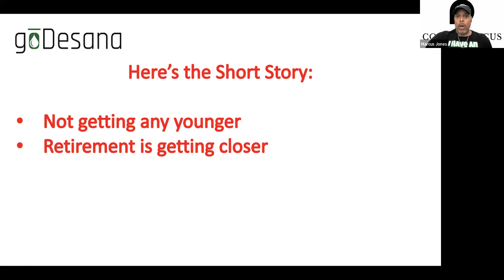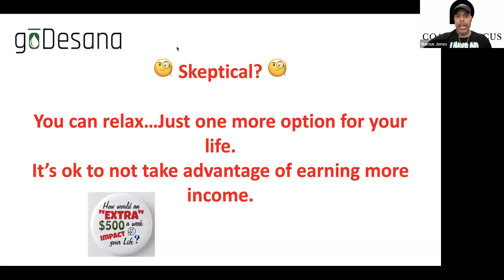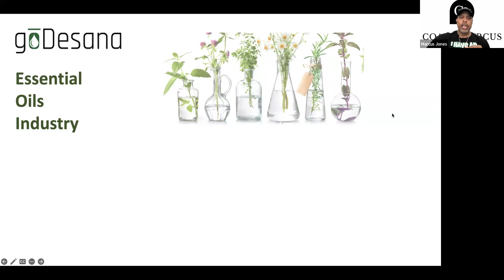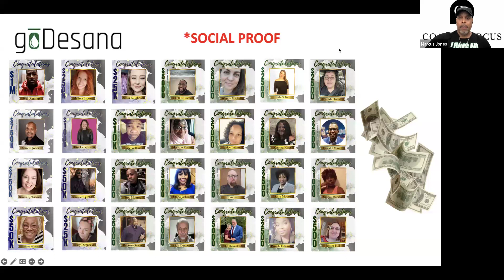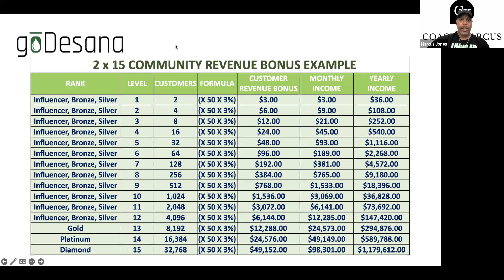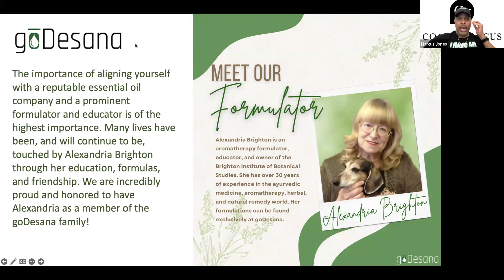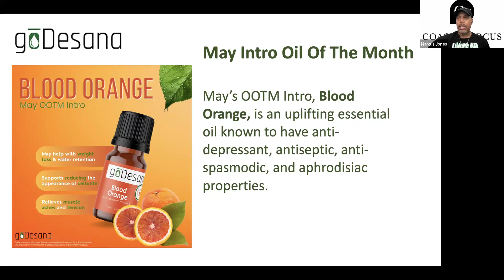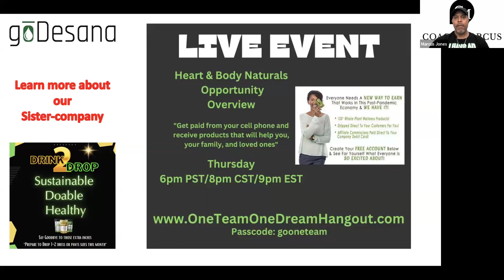Work Online Opportunity Overview with GoDesana 5.29.24